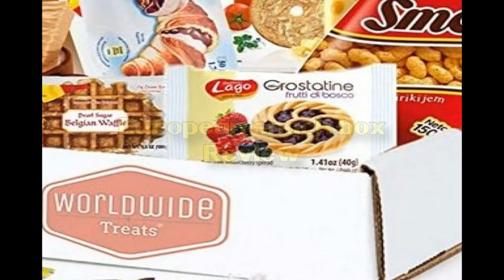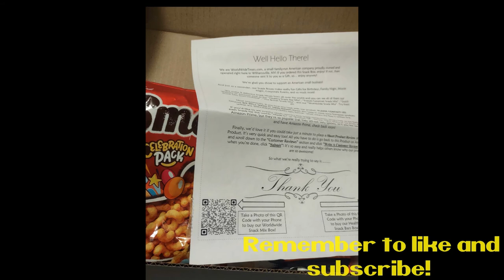NITNSE Reviews European snack box: Leticias